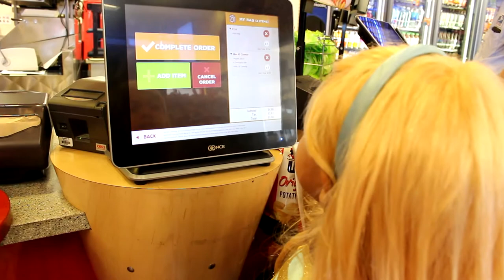sheetz kids meal (commercial Parody)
*REMEMBER ALWAYS BE YOURSELF,
UNLESS YOU CAN BE A SUPERHERO
THEN ALWAYS BE A SUPERHERO*

CHECK OUT WHAT NEW FROM DC SUPER HERO GIRLS ON FACEBOOK